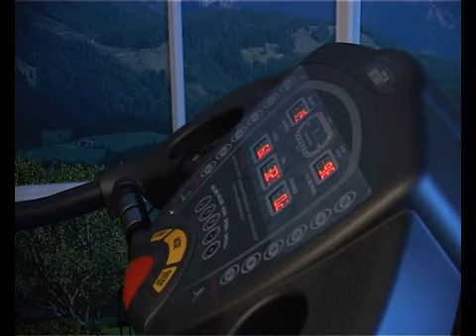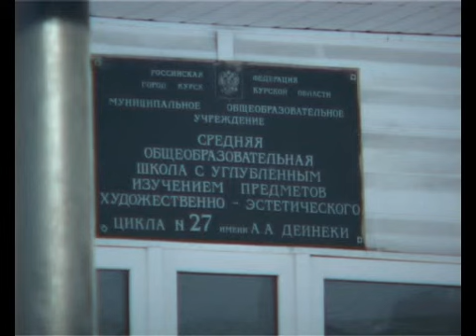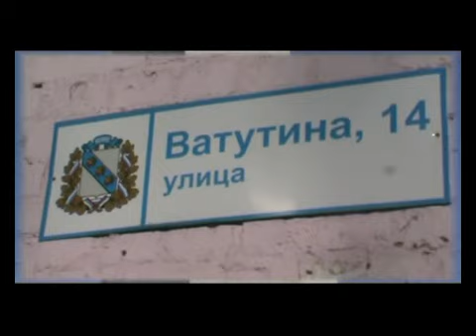СТС-Курск. Частности. 13 февраля 2012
СТС-Курск. Тележурнал "Частности". В выпуске от 13 февраля 2012:
"Красотка Кабаре"
Группа Кабриолет и Александр Марцинкевич
Мастер-класс СТС в школе № 27
Кибер-спортсмен